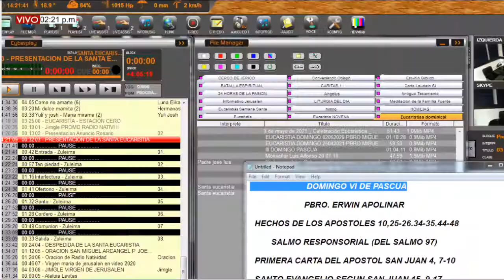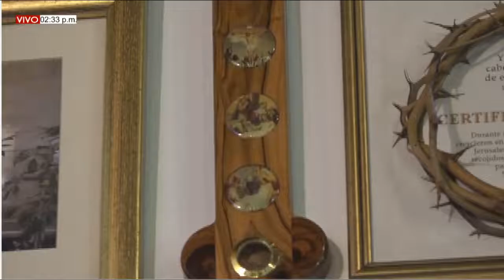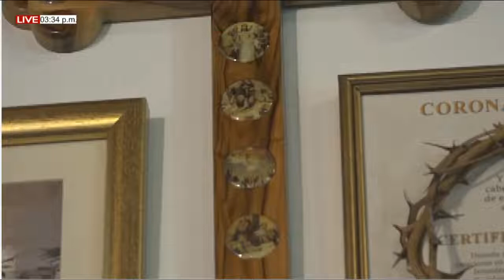EUCARISTÍA DOMINGO (9/05/2021) VI DE PASCUA. PBRO. ERWIN APOLINAR